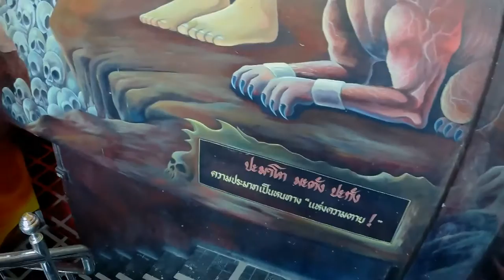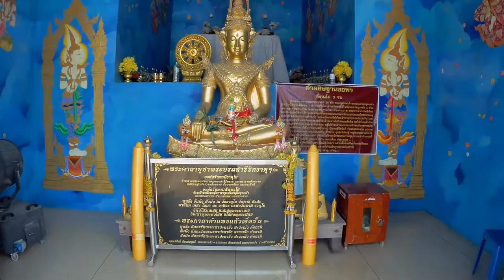วัดสระลงเรือ จ.กาญจนบุรี watsalongrua kanchanaburi. Thailand. Vlog No 174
Wat Sa Long Ruea
วัดสระลงเรือ
Colin in Thailand โคลินในประเทศไทย
Wat Sa Lang, a boat located in Sa Luek Sub-district Huai Krachao District This temple has a distinctive feature and is known when building a large replica Suphanhong. The most in the world, built in a large pool of temples, looks like Beautiful, beautiful view, spectacular in which the boat can go inside Packed the relics on top to worship For prosperity In addition, the temple has a sacred boat. Many more include Luang Pho Yai Ong Dam Including the temple of the temple, which has 2 floors, simulating the city of hell in the lower floor around the church. There are also famous monks in every region of the country, Chinese gods. And many Thai And also built a paradise And hell under the temple To remind people to do good And the construction of the image of Somdej Phra Phutthajarn (Topphumrungsin), the largest body in the world To another
Follow my Vlogs in Thailand

I've lived here since 2011, in a small village. What I am presenting for your viewing is Life, away from the cities, the tourist traps, the bars and easy girls (or ladyboys even), the influences from western culture, like skyscrapers, Macdonalds, and KFC. I bring you the sights and sounds that farangs (which is what Thais call any foreigner) never experience.
After all the time I have lived here, I call them farangs, too. Because my wife and I have become a part of this village, where everybody knows us, and we know everybody.
This is the Real Thailand.

Movies are made with:
SJCAM SJ5000X Elite
Movies are uploaded in HD 1080p
Movies are created with Wondershare Filmora